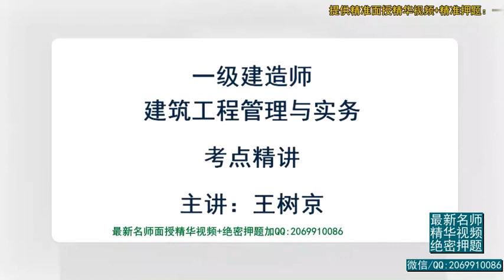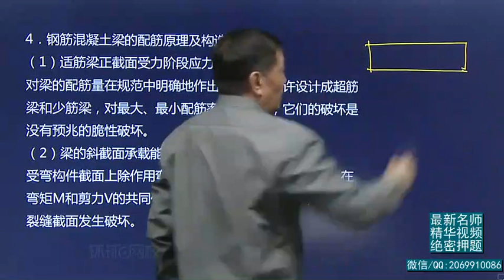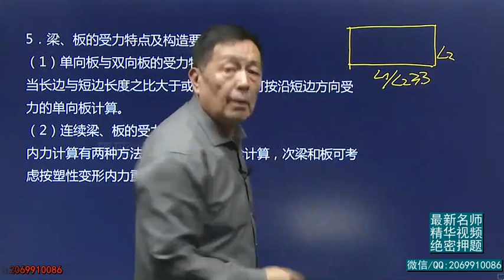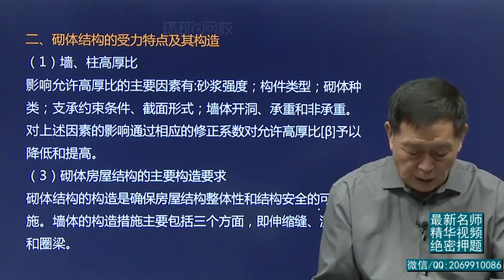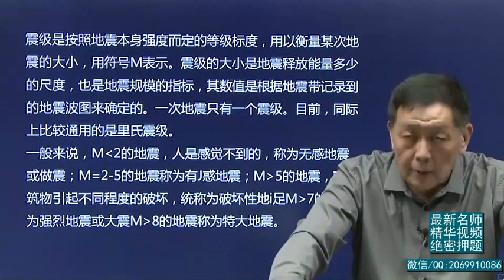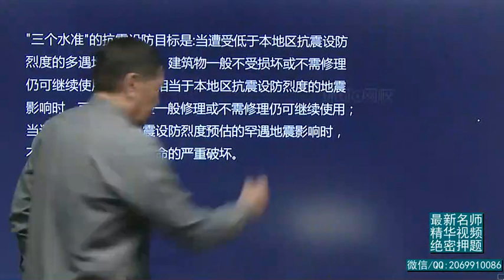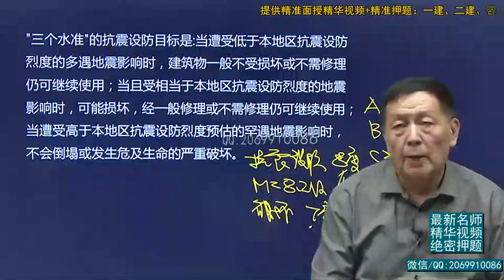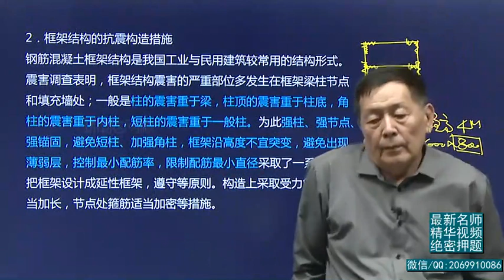2019一建 建筑实务 精讲班【王树京】 05、第5讲：1A412000结构设计与构造三